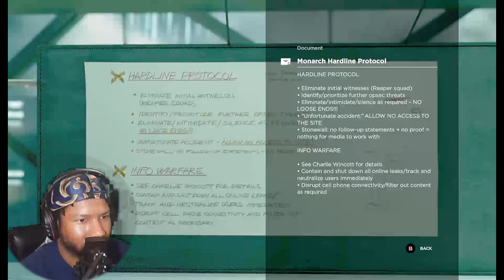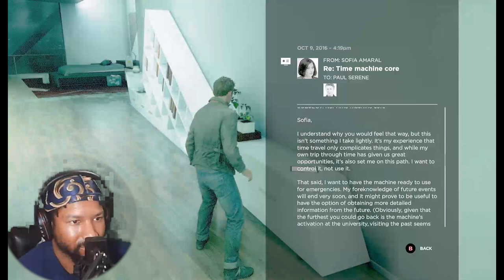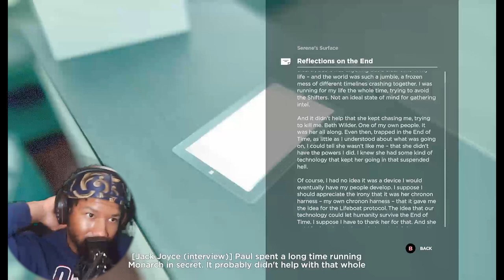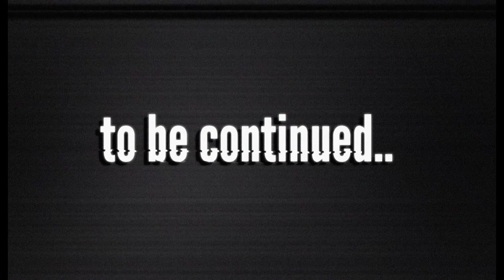JACK IS THE NEW RAMBO IN THIS GAME!! | Quantum Break - Act 5 (FINALE 1/2)